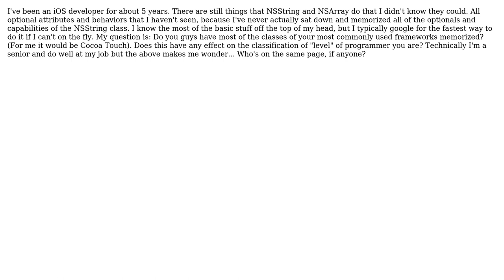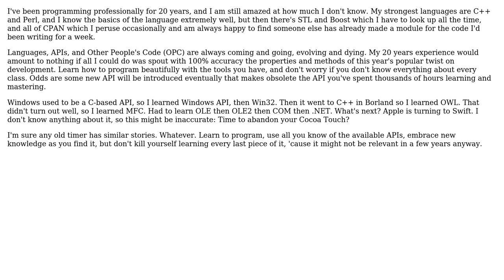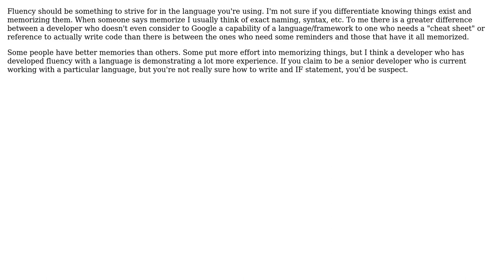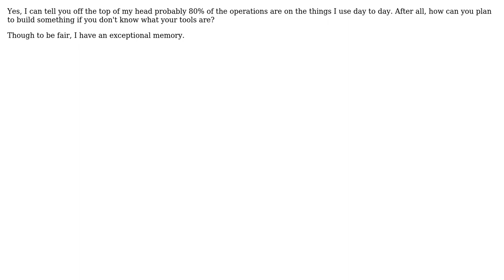Software Engineering: Do you memorize the classes of your frameworks? (6 Solutions!!)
Software Engineering: Do you memorize the classes of your frameworks?

With thanks & praise to God, and with thanks to the many people who have made this project possible! | Content (except music & images) licensed under CC BY-SA | Music | Images & others | With thanks to user Wonderful Wawb user Wolf user whatsisname user Telastyn user MetaFight user JeffO user Henry F and the Stack Exchange Network Trademarks are property of their respective owners. You are responsible for your own actions.